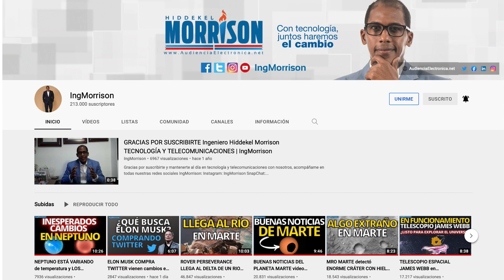SONIDO TELESCOPIO ESPACIAL JAMES WEBB los pilares de la creación NACIMIENTO DE ESTRELLAS chandra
El Ing. Hiddekel Morrison muestra y explica un aterrador sonido registrado por la Administración Nacional de Aeronáutica y el Espacio, la NASA, en un muy impresionante registro donde todo desapareció en el universo confirmado por el Telescopio Espacial James Webb. Analizando el secreto de la creación del universo con el aterrador sonido de una región de nacimiento de estrellas en la cual todo desapareció.  Mostrando y explicando las deslumbrantes imágenes de los "Pilares de la creación" captadas por el flamante telescopio James Webb con su más reciente retrato de los Pilares de la Creación lleno de estrellas. SONIDO TELESCOPIO ESPACIAL JAMES WEBB los pilares de la creación NACIMIENTO DE ESTRELLAS chandra

CRÉDITO IMÁGENES Y VIDEOS:
National Aeronautics and Space Administration (NASA) / NASA.gov / NASA’s Goddard Space Flight Center / The European Space Agency (ESA) / ESA.int / Canadian Space Agency (CSA) / ASC-CSA.gc.ca/eng/ The Space Telescope Science Institute (STSc) / STSCI/ESA/Webb/DarkEnergySurvey/DOE/FNAL/DECam/CTIO/NOIRLab/NSF/AURA, E. Slawik, N. Risinger, N. Bartmann / / ESO/IDA/Danish 1.5 m/ R. Gendler, J-E. Ovaldsen, C. Thöne, and C. Feron

telecomunicaciones
noticias diarias
ciencia
tecnología
documental
agencia espacial
noticias de hoy
misiones espaciales
discos protoplanetarios
edwin hubble
spitzer
James Webb
agencia espacial europea
como funciona telescópio espacial james webb
exploración espacial
telescopios espaciales
lanzamiento james webb
telescopio espacial james webb
seguimiento james webb
puntos de lagrange
donde esta el telescopio james webb
james webb telescopio
instrumentos telescopio espacial james webb
csa
infrarojo
primera imagen a color telescopio james webb
ngc 1365
galaxia ngc 1365
observatorio de rayos x chandra
gran galaxia espiral barrada
observatorio chandra agujero negro
nebulosa del águila